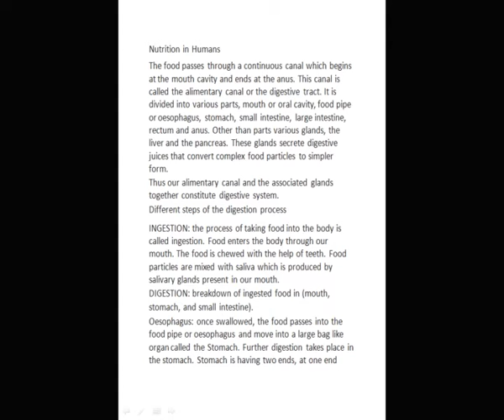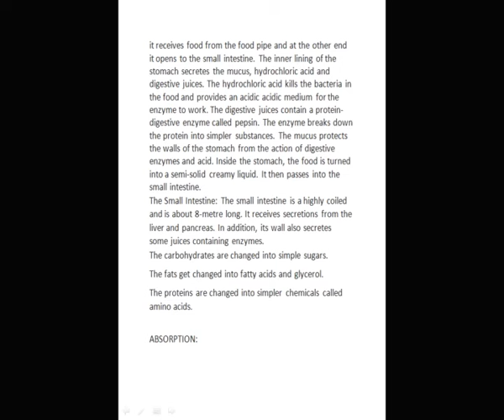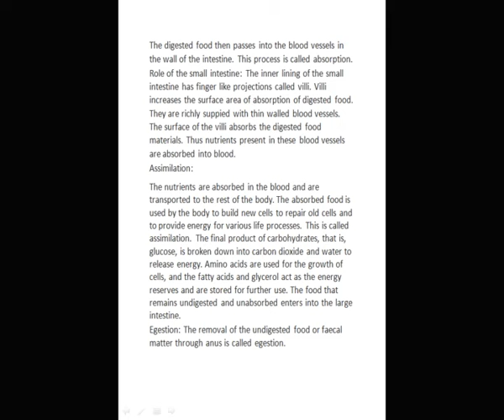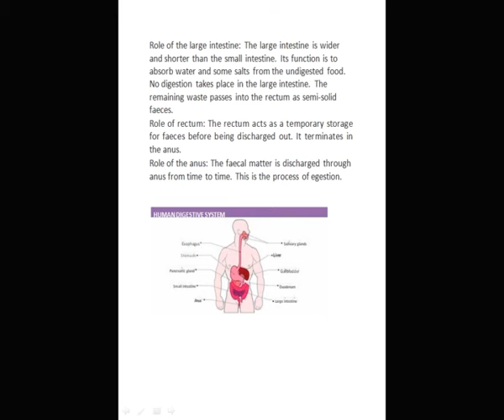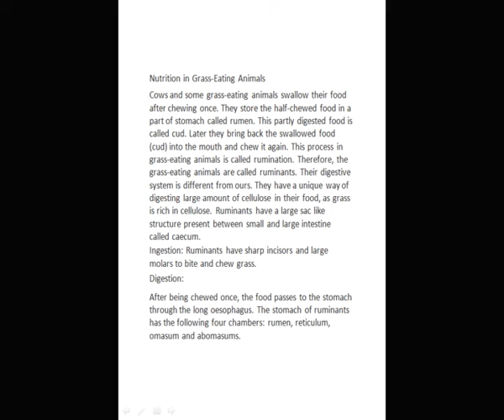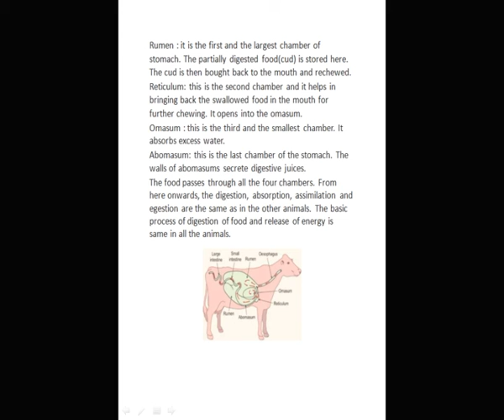Science Class 7th (Topic: Digestion) By Mrs. Requiya Rasheed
SHET (Model) Kreeri Baramulla